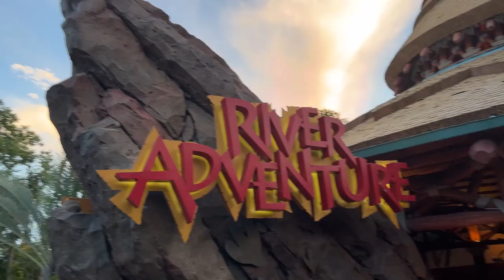Islands of Adventure Jurassic Park River Adventure Off-Ride Footage (No Copyright)